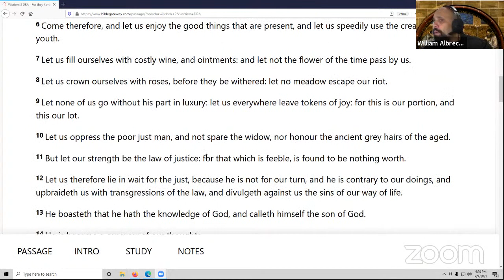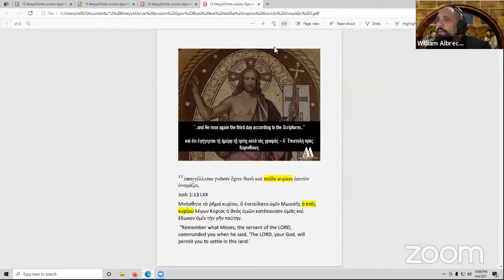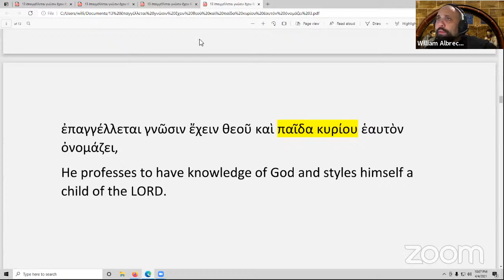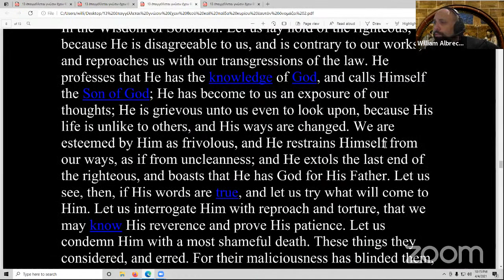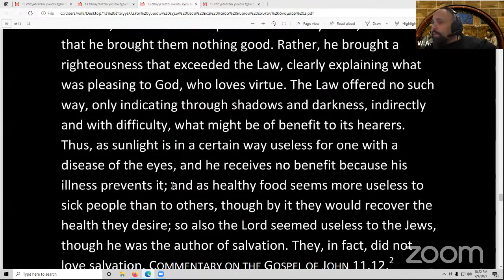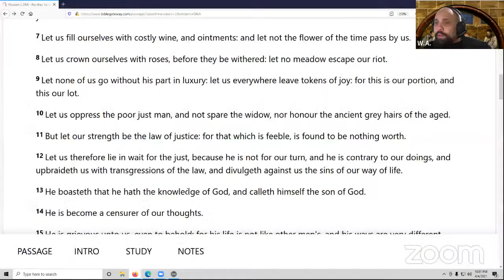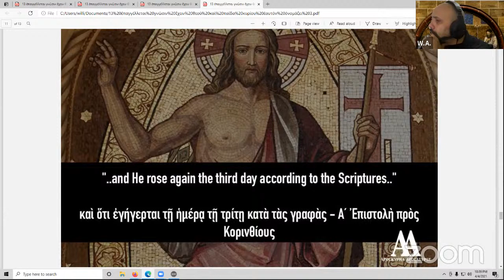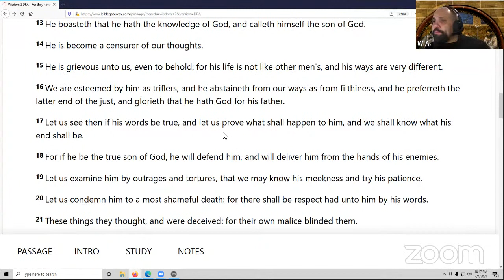The Death and Triumph of Christ in the Deuterocanon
Is the Crucifixion prophesied in the OT?!